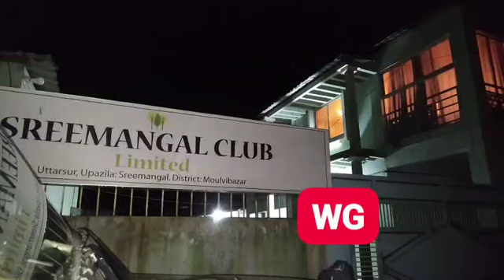শ্রীমঙ্গলে আ*ও*য়া*মী*লী*গ*নে*তা ম/দসহ সে*না*বা*হি*নী*র জা*লে I তিমির বনিক,মৌলভীবাজার প্রতিনিধি